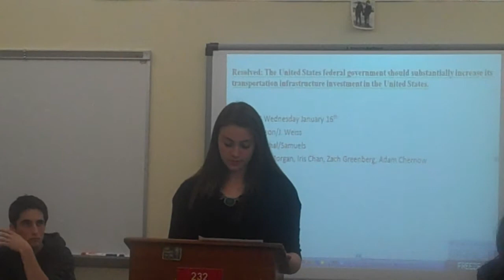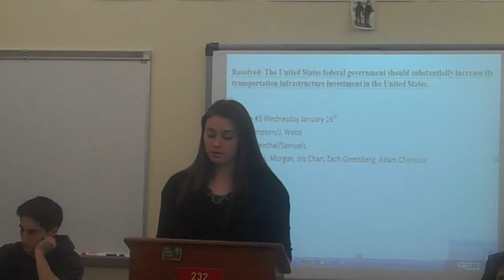Mindy R Infrastructure #3 1st Neg Reb MP4